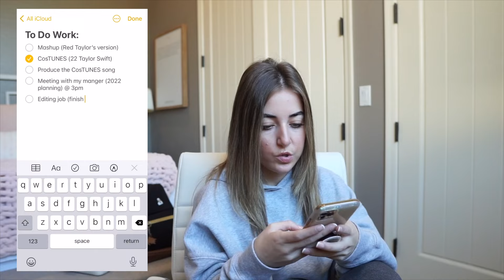DAILY VLOG: making a Taylor Swift mashup, reacting to "All Too Well", & more!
Made a Taylor Swift mashup with 18 songs from Red, had a few meetings, reacted to "All too Well" the short film, chit chat and more! I'm so excited to be coming back with some daily vlogs. Like if you enjoyed this video and I'll make more!